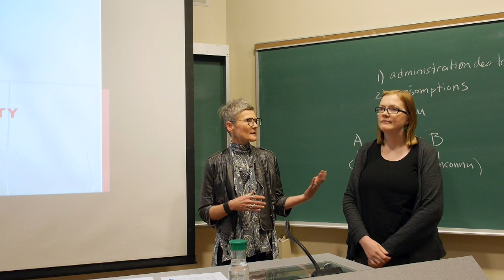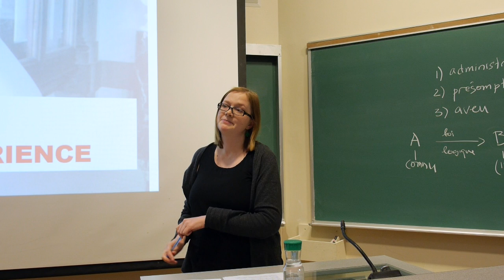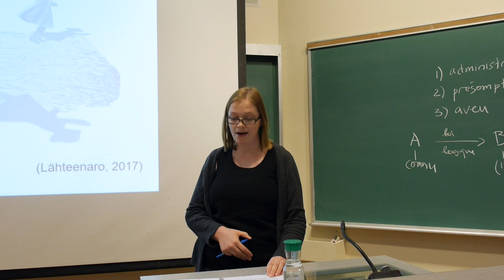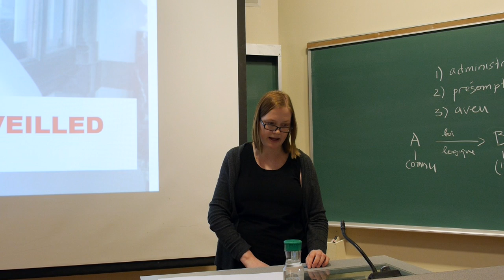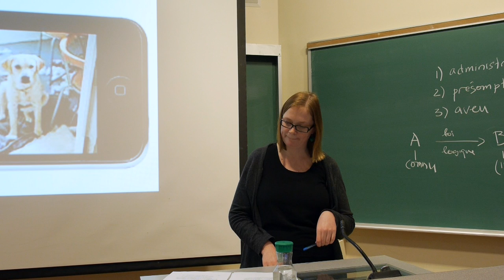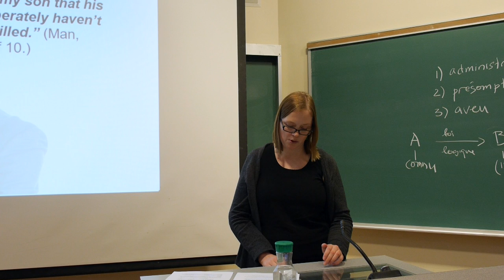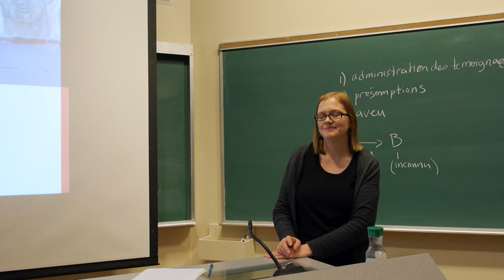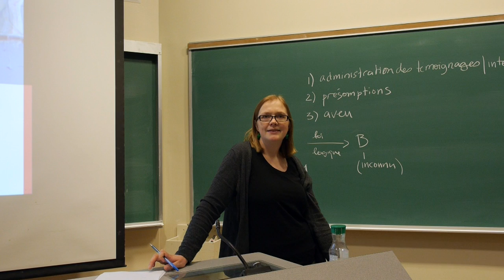Liisa Mäkinen › Can They See Me Now? Examining the Surveilled Subject | 06.02.2019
Enregistrement de l’événement “Can They See Me Now? Examining the Surveilled Subject and Surveillance Experience”, avec Liisa Mäkinen, organisé par le Centre de recherche en droit, technologie et société de l’Université d’Ottawa avec eQuality.

Recording of the event “Can They See Me Now? Examining the Surveilled Subject and Surveillance Experience”, featuring Liisa Mäkinen, hosted by the University of Ottawa Centre for Law, Technology and Society and eQuality.